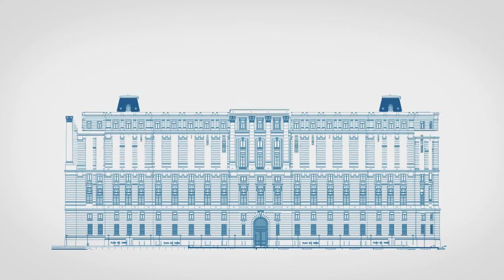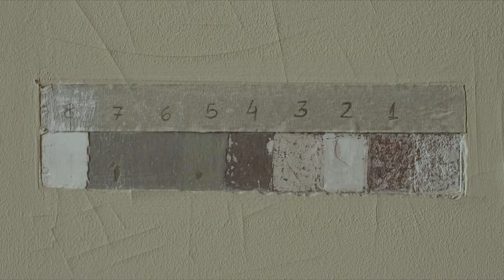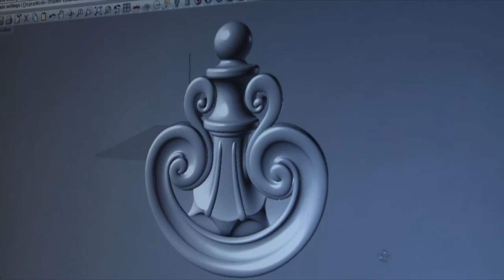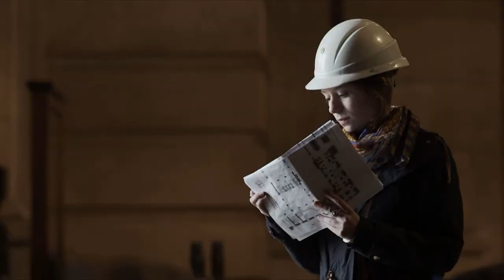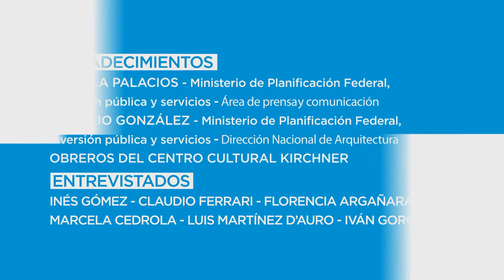CCK | Capítulo 1: Restauración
En 2015 abrió sus puertas el centro cultural más grande de Latinoamérica. Descubrí en este especial de Canal Encuentro, cómo fue el proceso de restauración y acondicionamiento del antiguo Palacio de Correos y Telégrafos, y su transformación en un faro de cultura y arte que se proyecta a todo el mundo.